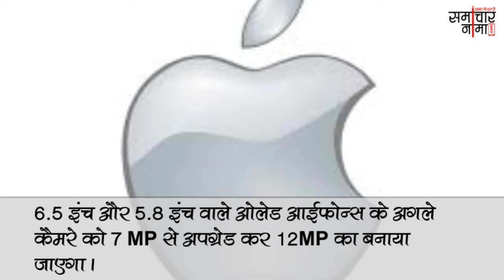आईफोन्स में 3 कैमरा सेटअप, 12 मेगापिक्सल सेल्फी शूटर